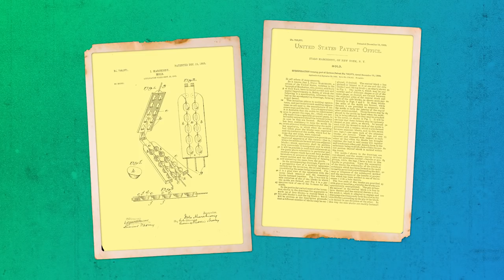Popularizing the Cone of Cones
In this video:

This all began to change in the 19th century, with the advent of things like hot dogs in a bun and, of course, ice cream in a cone.